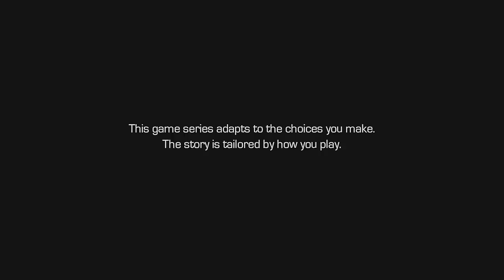Guardians of the Galaxy TellTale Episode 1 Walkthrough Part 1 - Groot's on Fire